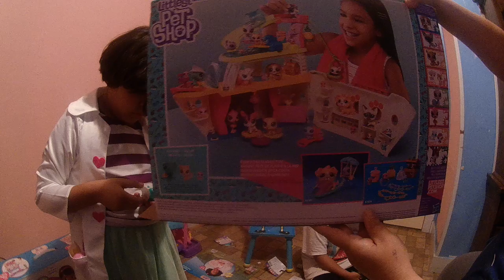LPS cruise ship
Anahi opening LPS toys and cruise ships toysGivanna helping